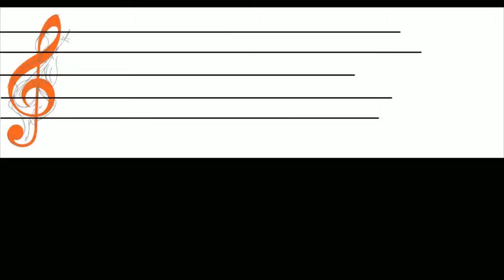Glingkak • การขอคนรักแต่งงาน